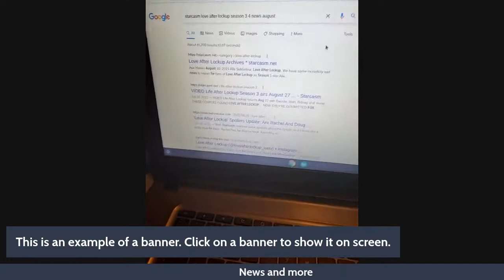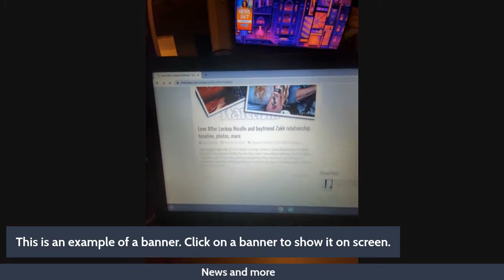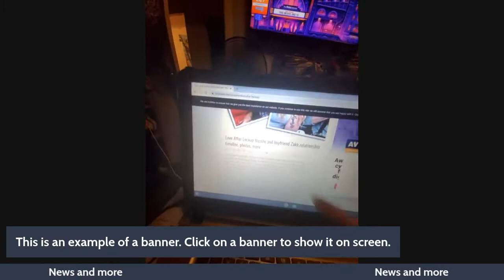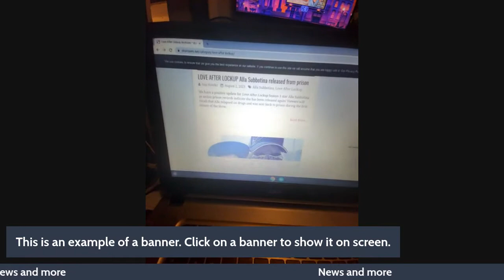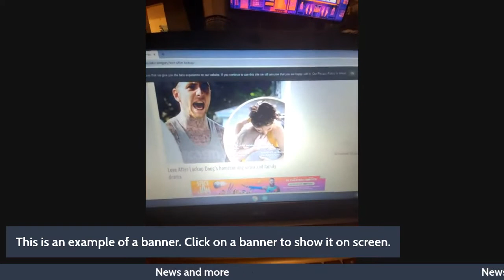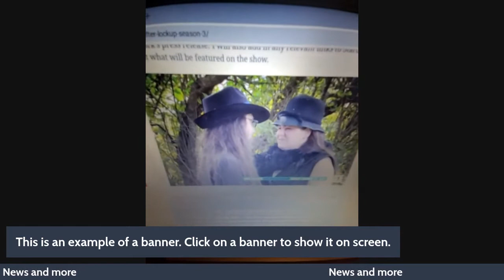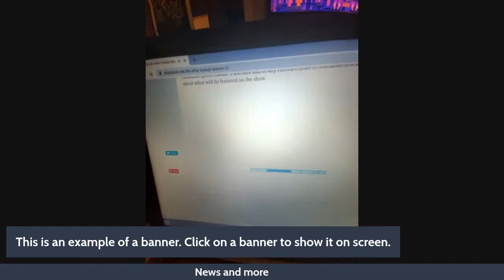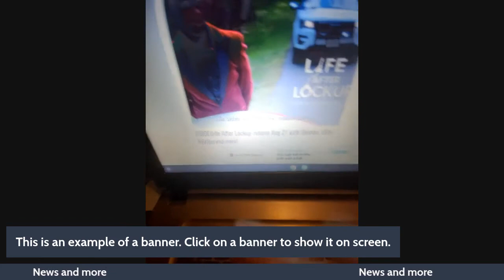Love/Life after lockup recap last episode News and more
First I want to say bear with me yall I was very nervous. I am trying to get outside of my comfort zone. don't mind all the umms. when I get nervous it is a habit but as I do more I will get more comfortable.
I will be covering Love/Life after lockup. also WWE and any other shows that I watch. so post I the comments who is your favorite couple? I will do a whole video on the favorite couple. The comment that gets the most likes by the following Friday will be the couple that we talk about on our stream. I can go live in 24 to 48 hrs just hooked streamyard to my YouTube. also comment your favorite shows you want me to cover. I will also be starting to cover another favorite of my shows Teen mom 2 and Teen mom Og